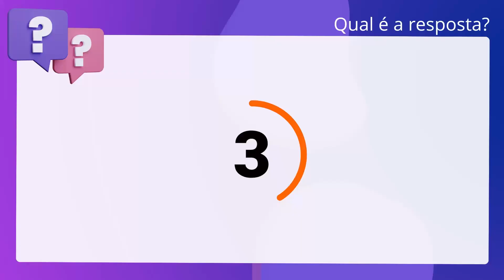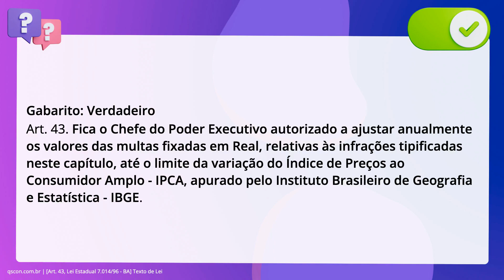QScon Direito: [Art. 43, Lei Estadual 7.014/96 - BA] Texto de Lei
Art. 43, Lei Estadual 7.014/96 BA | Texto de Lei

Segundo a Lei Estadual 7.014/1996 (ICMS), é correto afirmar que o Chefe e do. Poder Executivo tem autorização para ajustar anualmente os valores das multas. fixadas em Real, relativas às infrações à legislação do ICMS, até o limite da. variação do Índice de Preços ao Consumidor Amplo - IPCA, apurado pelo Instituto. Brasileiro de Geografia e Estatística - IBGE.

Gabarito: Verdadeiro